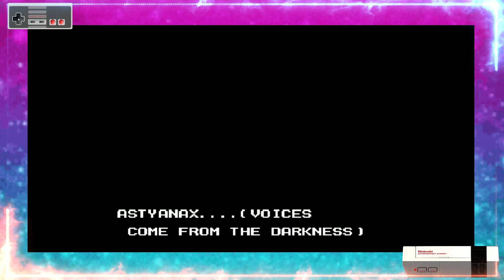Retro Gaming Nintendo NES | The Astyanax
"Agoraphobic Gamer" is my gaming persona, he allows me to enjoy gaming while not having to be very good. We enjoy an eclectic mix of games from classic retro 8- bit, to the newest trending games. Some examples of recently played games are, Rayman (a favorite), Mortal Kombat, Left 4 Dead 2, DOOM, and many more...Check out some of the cool videos on my channel, and let me know what you would like to see. Game On!!!